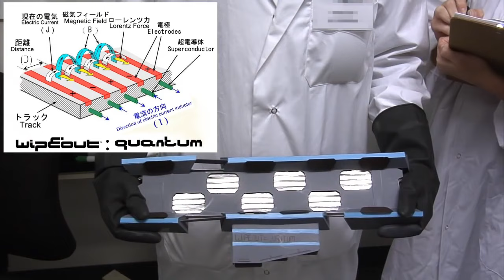Flying in the Autorama from the FUTURE, w/ Quantum Levitation, Liquid Nitrogen and Superconductors.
A LEVITAÇÃO Quântica e o AUTORAMA do FUTURO 🧲👍 Os supercondutores permitem a levitação quântica mas, infelizmente, ainda não em temperatura ambiente. Por causa das propriedades de resistência zero dos supercondutores (e de outros materiais em baixíssima temperatura), temos um efeito conhecido como levitação quântica. Este fenômeno cria um "travamento" magnético, efeito entre o supercondutor e o campo magnético, permitindo assim que o supercondutor levite e não saia do seu percurso. 🏎